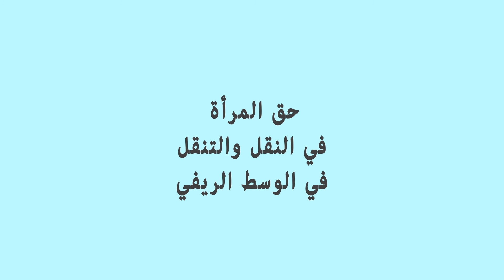حق النساء الريفيات العاملات في قطاع الفلاحة في نقل يحفظ كرامة الإنسان